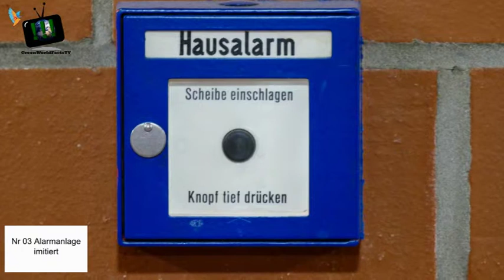Tierische Straftäter Teil 2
Letzte Woche habt ihr bereits ein Vorgeschmack von den tierischen Straftaten. Jetzt kommt de zweite Teil davon, und es wird noch besser. Keine Sorge, wenn ihr den ersten Teil noch nicht gesehen habt, könnt ihr das auch nach diesem Video noch nachholten. Es baut nicht aufeinander auf!

Diese Bild-, Videoquellen habe ich verwendet:
Foto: Reinhard Roskaritz